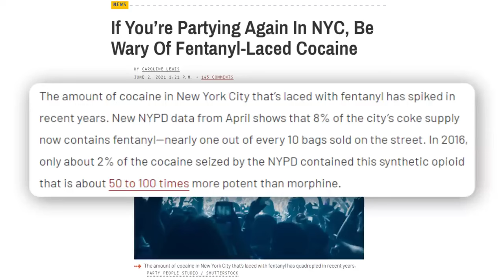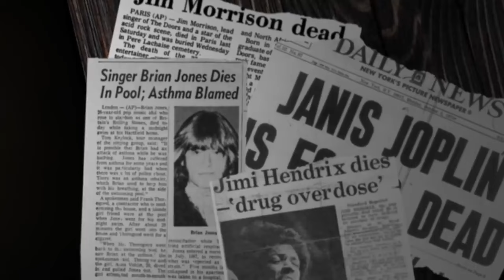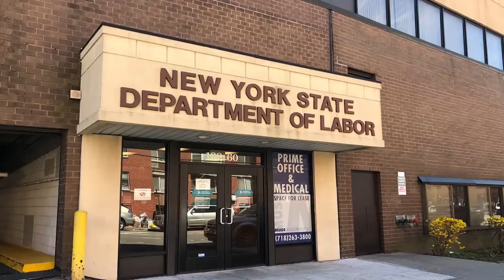Joining the 27 Club at 32